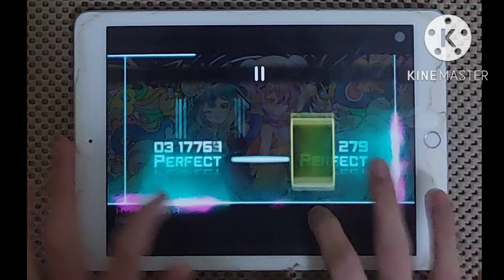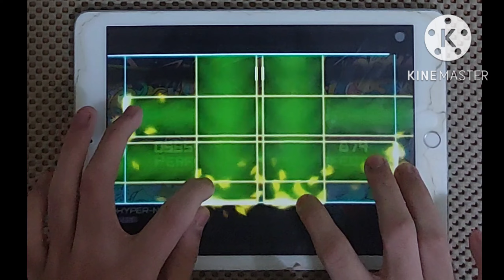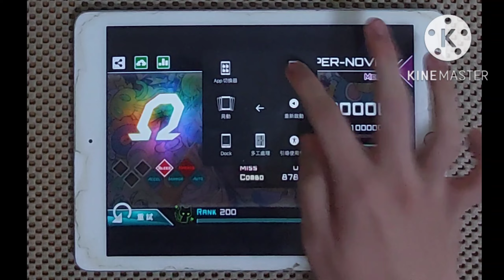【Dynamix】HYPER-NOVA (Mega 13) AP